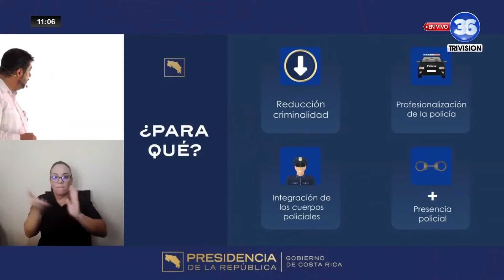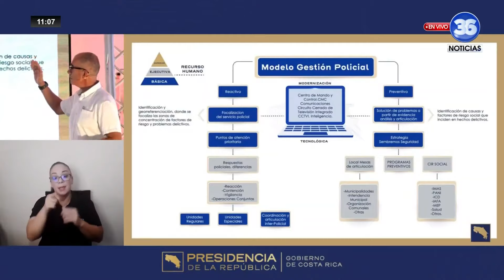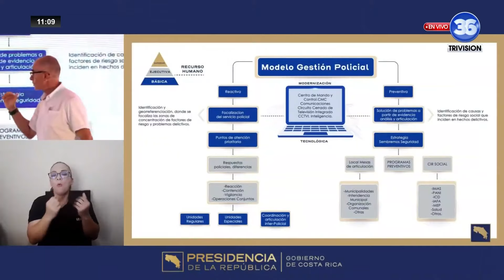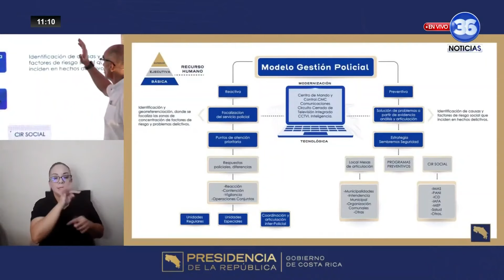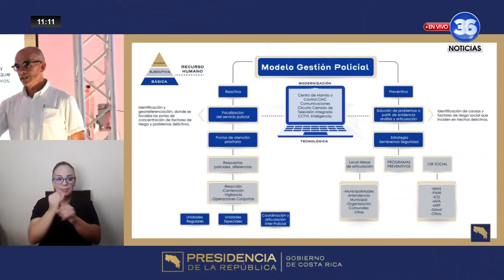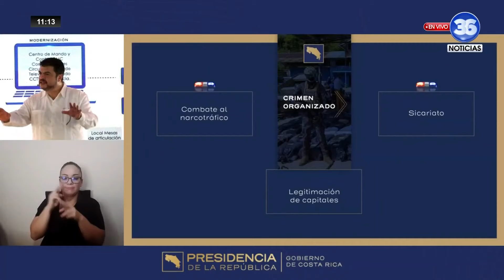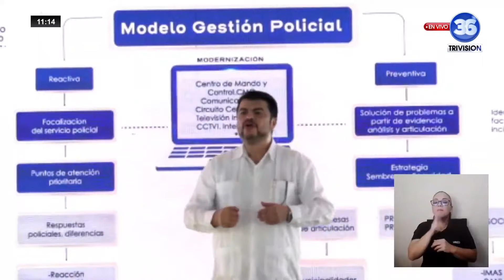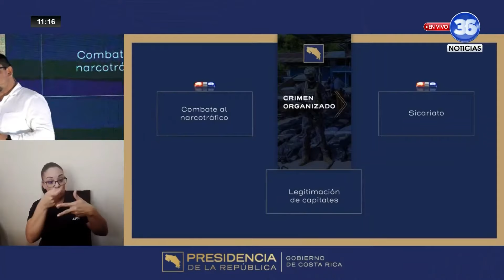El gobierno presenta esta mañana la Política de Seguridad Pública.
🔴 Noticias36 El gobierno de la República presenta esta mañana la Política de Seguridad Pública desde las instalaciones de la Academia Nacional de Policías en Pococí.